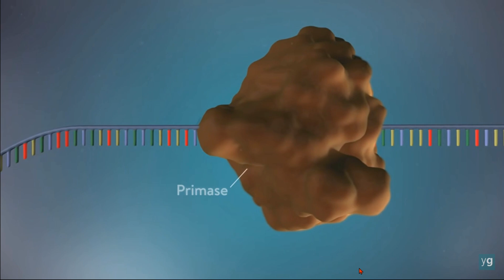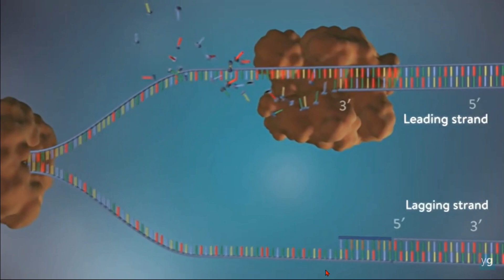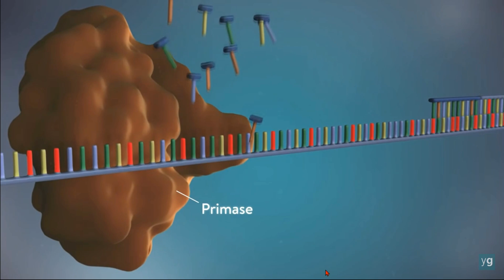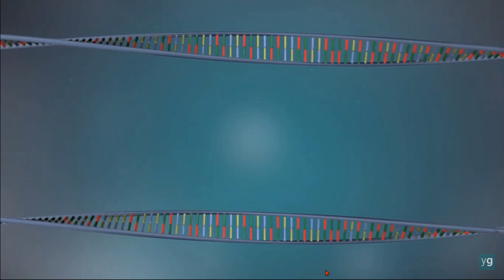NHÂN ĐÔI DNA - TIẾNG VIỆT